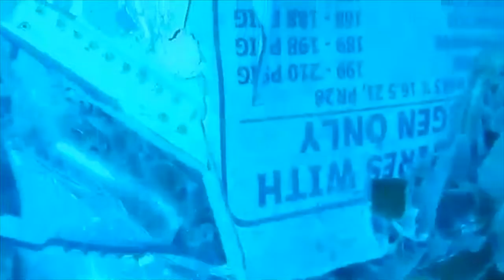Indonesian navy releases footage of Lion Air search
The Indonesian navy releases footage of the underwater search for the Lion Air flight that crashed earlier in the week. The release comes as it was confirmed that a diver died while recovering body parts from the ill-fated plane which plunged into the sea killing 189 people.